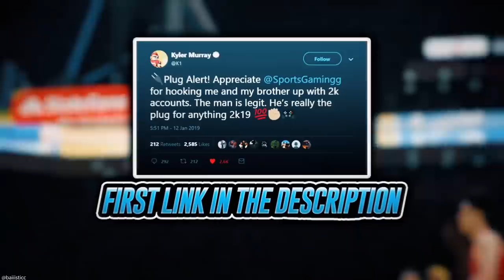NEW SUPER MOMENTS PACKS ARE COMING! DO THIS RIGHT NOW TO MAKE MT! | NBA 2K20 MY TEAM